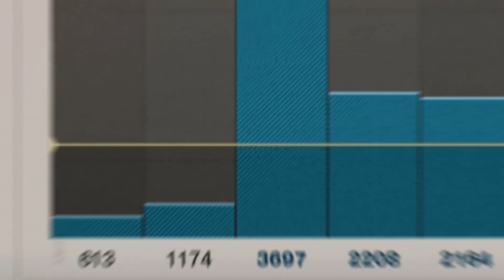The Most GOATED LMG - Tactical Stoner 63A in Black Ops Cold War Gameplay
➡ Showing the Stoner 63A in Call of Duty Black Ops Cold War M16 Gameplay on PS5 !!

⏩ Playing with the Stoner 63A, then the FIM-43 Redeye, the real name of the Cigma 2 in Call of Duty Black Ops Cold War and played on Playstation 5 !!

🎦 Timestamps :
00:00 - Intro
00:35 - Gunsmith (Class Setup)
01:02 - Gameplay 1
10:14 - Gameplay 2
17:45 - Gameplay 3

🔊 Soundtracks :
Call of Duty Black Ops Cold War Multiplayer Music Main Theme

👁‍🗨 Settings :
FOV - 110
Ray Tracing - Off

Black Ops Cold War Stoner 63A gameplay
black ops cold war stoner 63 gameplay